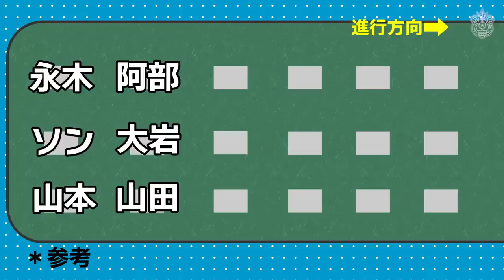「湘南七不思議」に石原広教 茨田陽生 畑大雅が一発回答!!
広報も知らない？！ベルマーレにまつわる“七不思議”に3選手が一発回答！
「そうなの？」「そうだったんだ！」の連続。これを見たら生観戦がより面白くなること間違いなし。